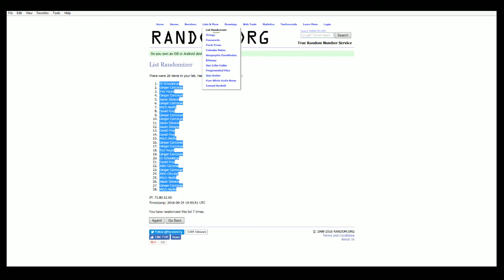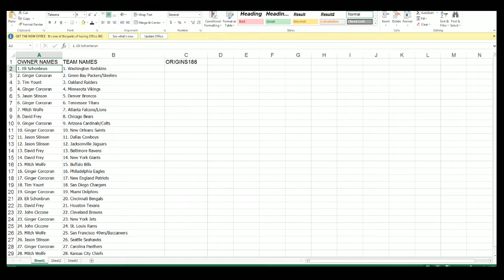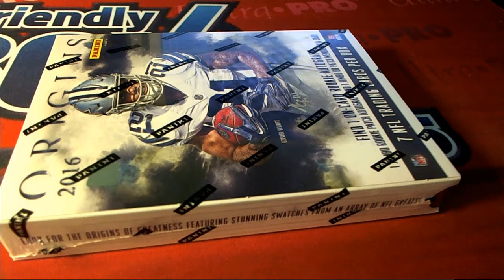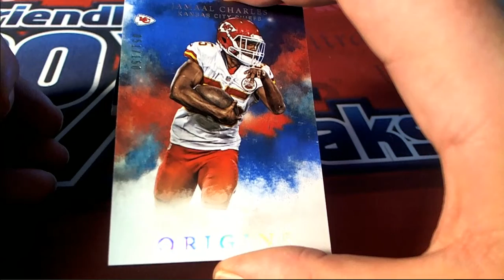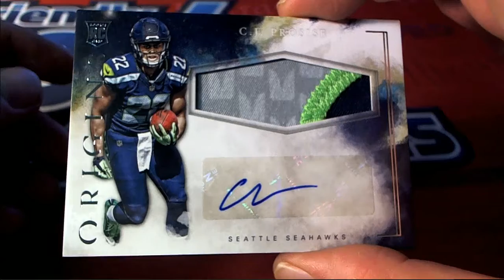2016 Panini Origins Football Box ID ORIGINS188